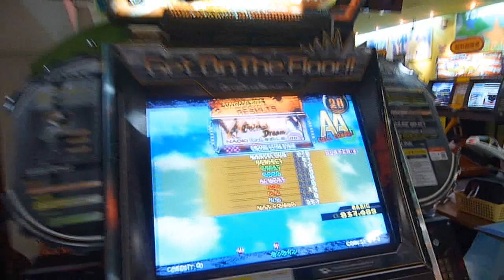DDRX A Geisha's Dream UE8R.-.X MODELGD4 double edit Lv.12 2010.06.28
DDRX
A Geisha's Dream
UE8R.-.X MODELGD4 double edit Lv.12 from weekly edit

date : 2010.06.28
player : NLS.TW
result : 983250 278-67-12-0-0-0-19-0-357 fc AA

.orz
為什麼會編出這麼不順的腳譜.. orz

1:06 MODELGD 系列的特有段，
不過這次(根據譜面腳順解析得到的結論是)要採正面踩法

1:25~1:28 這段.. orz orz orz

1:36 這邊如果照著腳順踩會多側兩次身，
所以偷懶用結束腳起腳

1:47 為了這段比較好順所以又以結束腳(R)起腳

1:53 再一次的 MODELGD 系列特有段，這次也是要採正面踩法